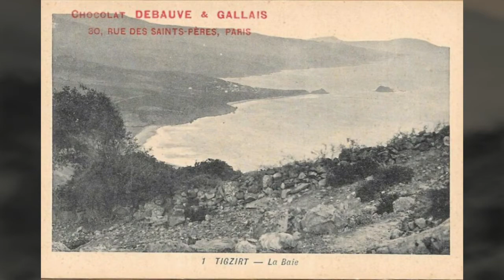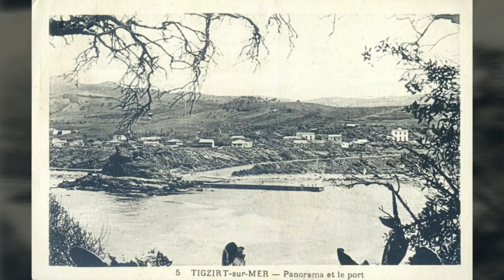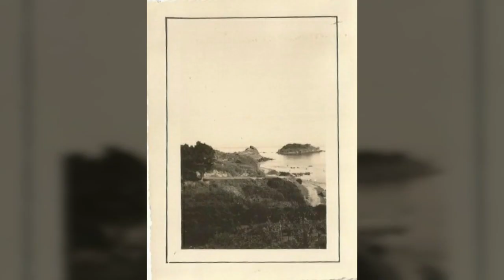🇩🇿كيف كانت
■  تعد البطاقة البريدية أحد أهم الوسائل التي تحفظ الذاكرة عند المجتمعات البشرية. تسحر البطاقة البريدية باللونين الأبيض و الأسود و خاصة المزينة بختم بريدي، كل من يلمسها بل تجعله يسافر ذهنيا، مستسلما لجذبها الذي بالكاد يقاوم، ليشهد ولو للحظات لما كانت عليه حياة اجدادنا وجداتنا في مدننا و قرانا و مداشرنا على بساطتها و مرارتها على حد سواء.

      ■ The postcard is a very important tool for the preservation of memory in human societies. The postcard, in black and white, especially the one decorated with a postmark, captivates all those who touch it, making them jump in time, resigned to witnessing, even for a moment, scenes  of the everyday life, both simple and cruel, of our grandmothers and grandfathers, in our towns, villages and communities.

■ La carte postale est un outil très important pour la préservation de la mémoire dans les sociétés humaines.  La carte postale, en noir et blanc, surtout celle ornée d'un cachet de la poste, envoûte tous ceux qui la touchent, les faisant voyager à travers le temps, résignées à assister, le temps d'un instant, à des scènes de la vie quotidienne, à la fois simples et cruelles, de  nos grands-mères et nos grands-pères, dans nos villes, villages, douars,.